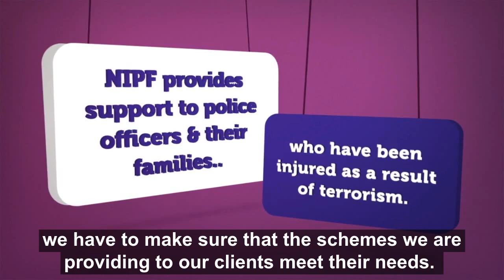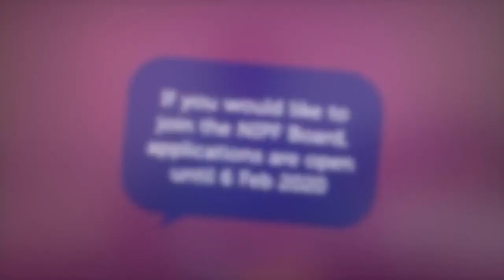Deirdre - NI Police Fund, Board Member